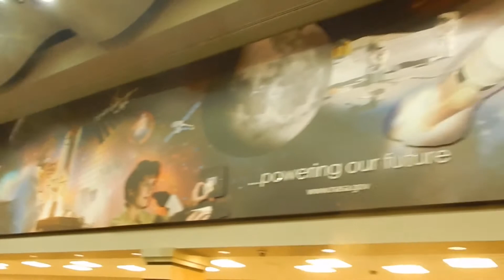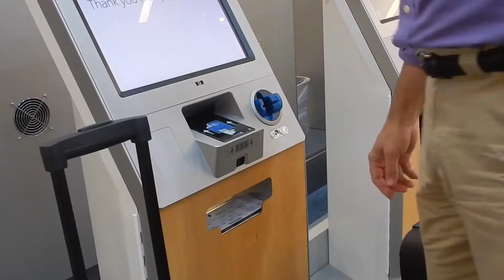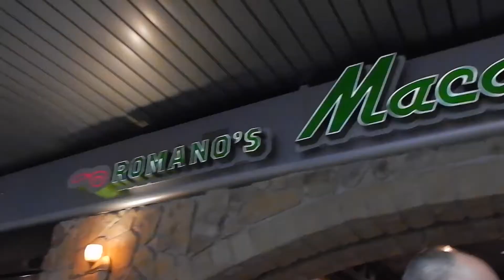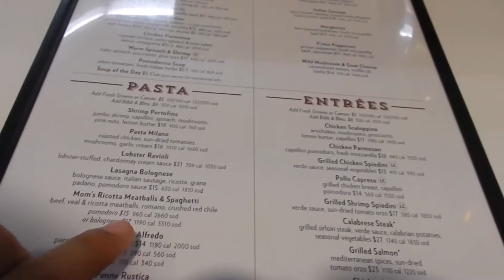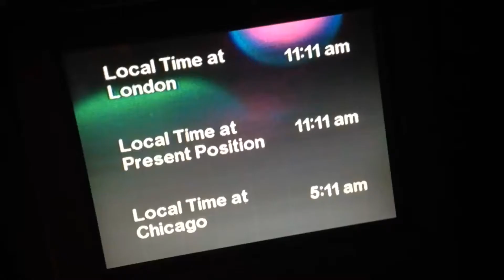Canceled Flight!?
2-25/26/27-16